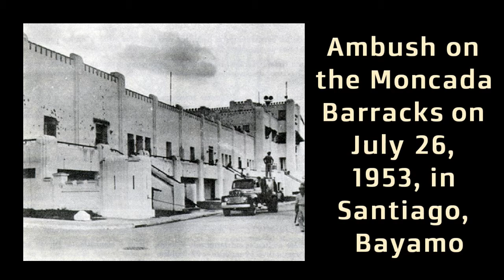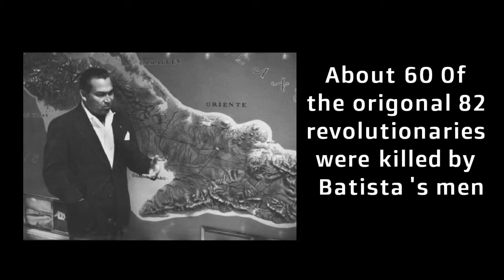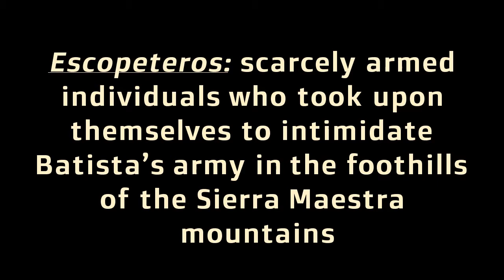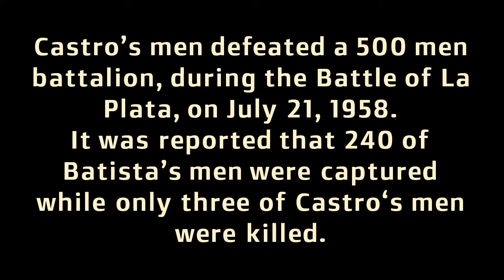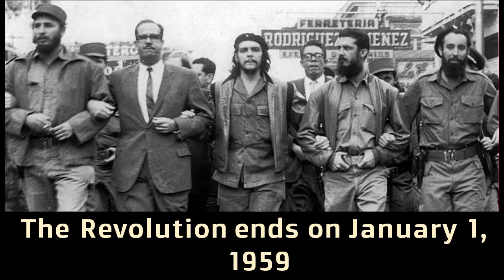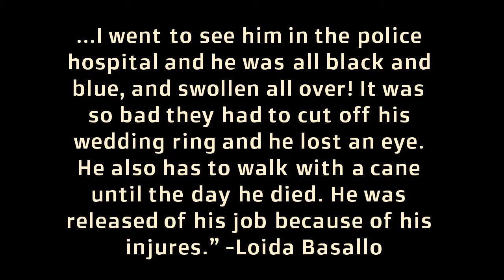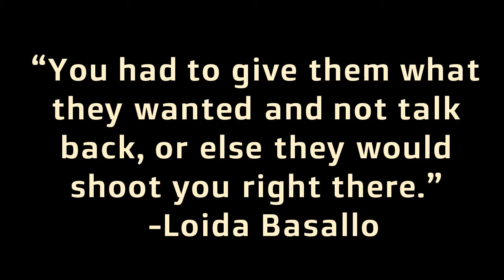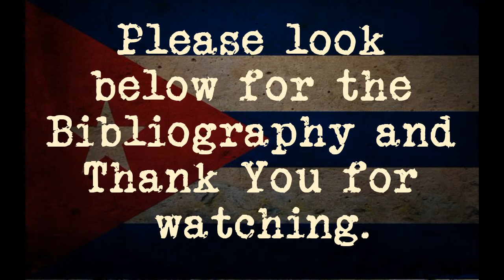Human Right Violations During The Cuban Revolution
The bibliography can be found at